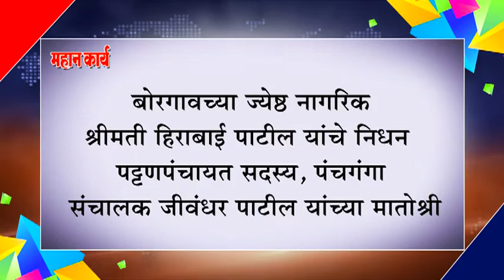बोरगावच्या ज्येष्ठ नागरिक श्रीमती हिराबाई पाटील यांचे निधन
बोरगावच्या ज्येष्ठ नागरिक श्रीमती हिराबाई पाटील यांचे निधन : पट्टणपंचायत सदस्य, पंचगंगा संचालक जीवंधर पाटील यांच्या मातोश्री